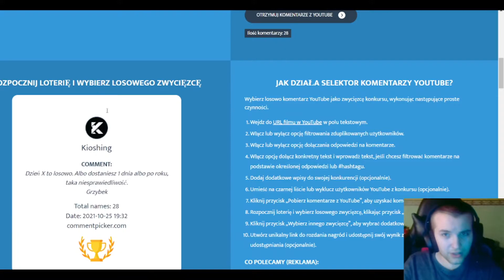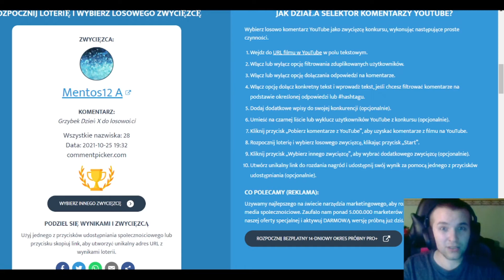Shakes & Fidget S40 PL #2 Nowy serwery eventowy i Wyniki konkursu na PSC / Grzyby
Cześć!
To odcinek z Shakes & Fidget S40 na kanale.
Zapraszam do oglądania!! Rozwiń opis